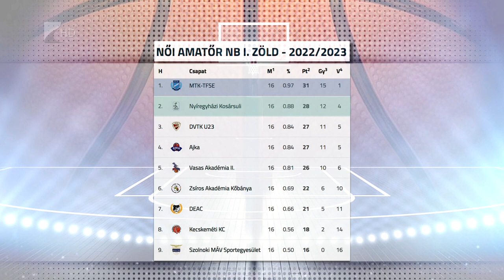Győzelemmel a rájátszásba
Győzelemmel zárta az alapszakaszt és bejutott a rájátszásba a Nyíregyházi Kosársuli. Farkasinszki Gyuláné együttese az Amatőr NB I Zöld csoport 18. fordulójában 87-47-re verte a DEAC csapatát. A csoport élén az MTK-TFSE végzett, az NYKS a második helyet szerezte meg, így a folytatásban a Piros és a Fehér csoport első két helyezettjével játszik a legmagasabb osztályba jutásért.